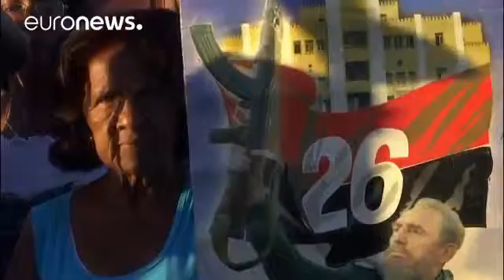خاکسپاری فیدل کاسترو؛ پایان ده روز عزای عمومی در کوبا